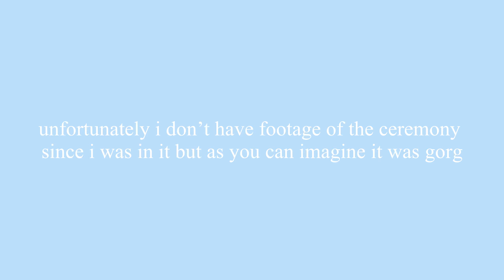MY BROTHER’S WEDDING WKND VLOG!!